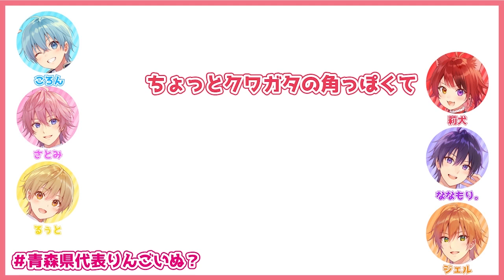青森県代表☆りんごいぬ！？！？WWWWW【すとぷり文字起こし】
【🍓ライブ】すとろべりーめもりー in バーチャル！【すとぷり3Dライブ生配信】

🍓ライブ中に歌唱した楽曲をまとめたセトリプレイリストはコチラ！🍓